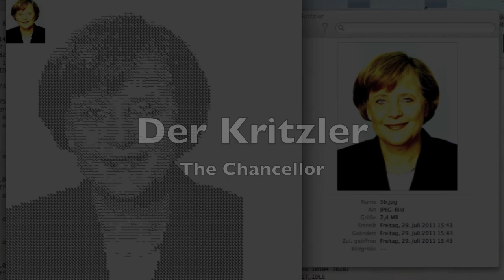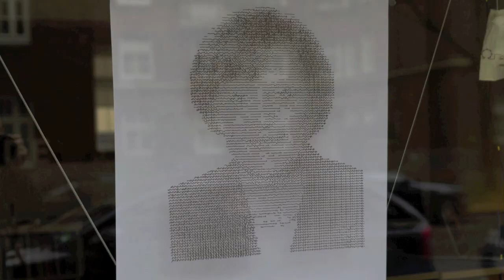Der Kritzler - scribbling "The Chancellor"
This is my 2D window drawing machine. It's driven by two stepper motors, controlled by an Arduino.
Kritzeln is german for scribble.